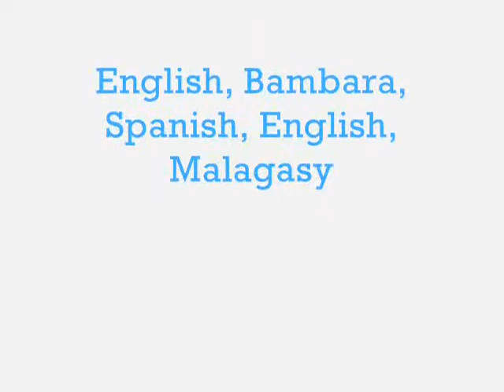The World...not such a scary place, seee eRepublic.org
kids, brothers' acted and made short video about getting to know the world, languages, cultures and countries through the websites of governments for countries around the world ( the functioning
e-government web sites and portals for citizens, students, travelers, etc. ) and made available